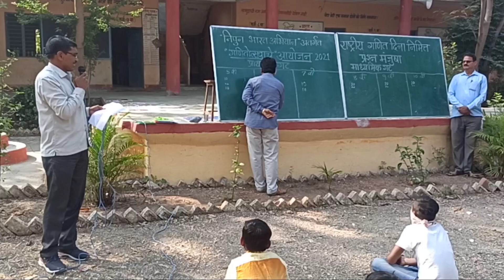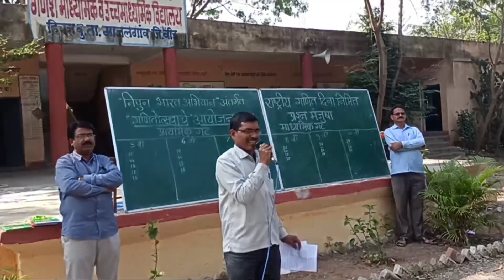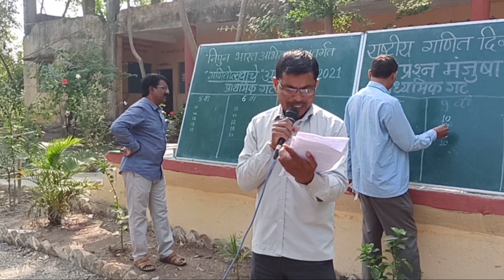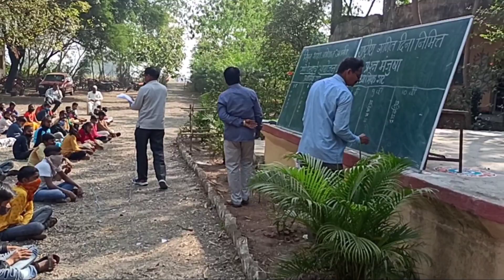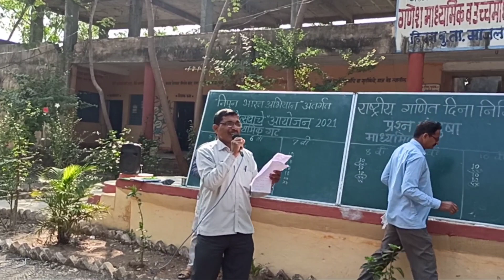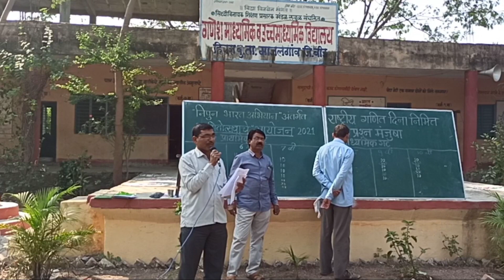"तीसरी फेरी अंतिम "प्रश्न मंजुषा स्पर्धा" दि.21/12/2021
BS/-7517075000